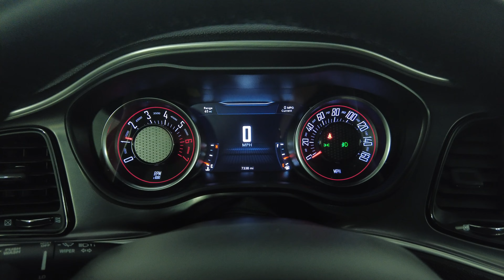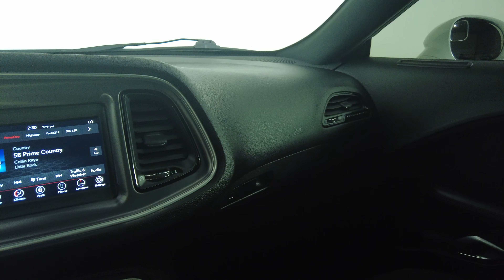2019 DODGE CHALLENGER R/T